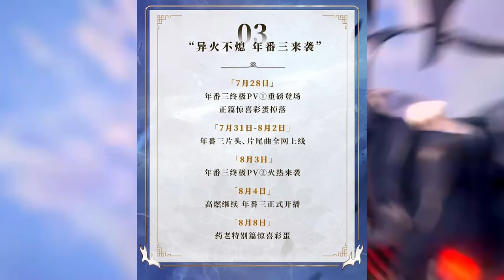Big New About Upcoming Updates 🔥// Battle Through The Heavens Season 6 New Video/ Btth Facts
⚔🔸Thanks U 💌💌❤